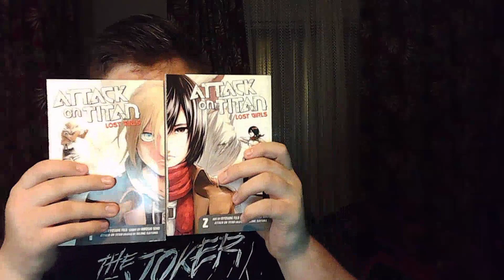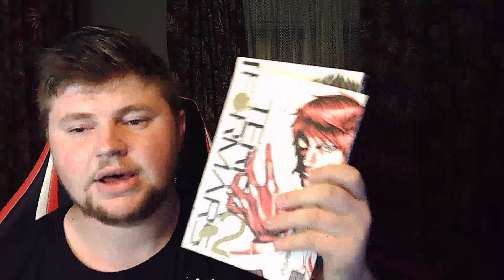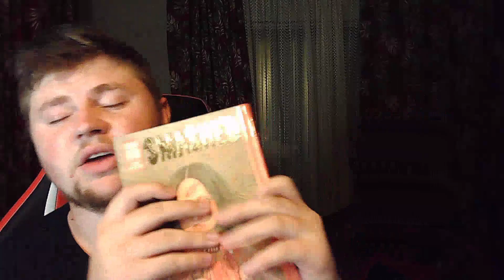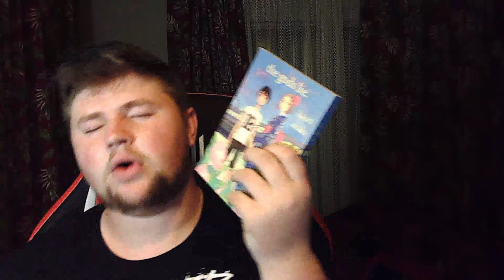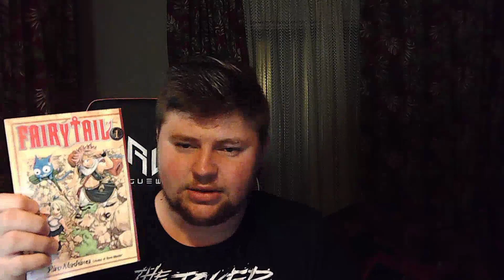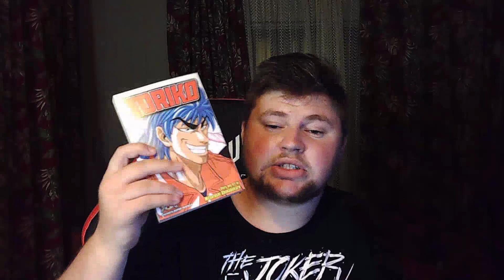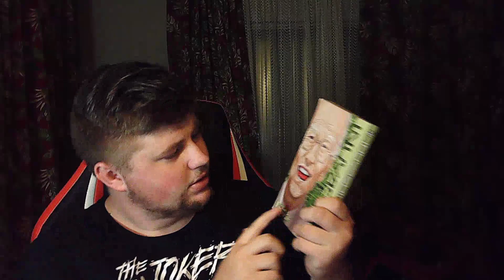Manga Collection 2021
My Manga Collection